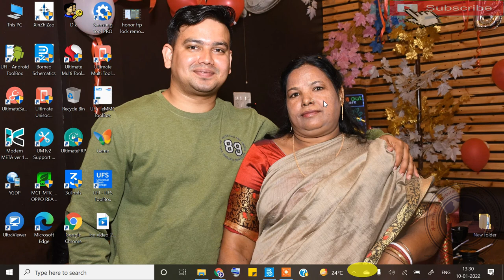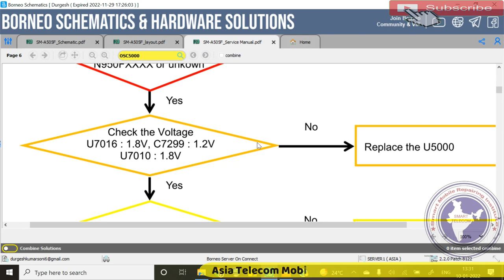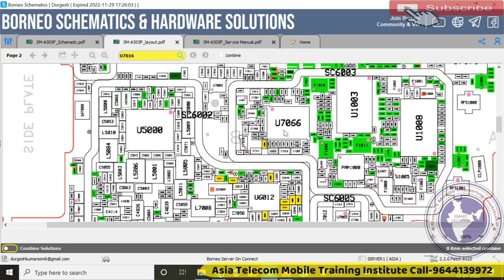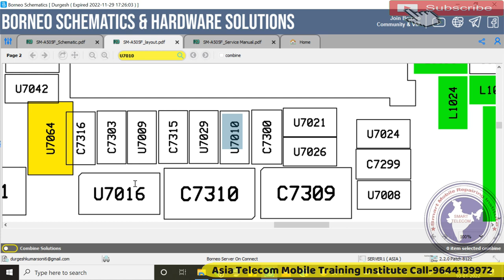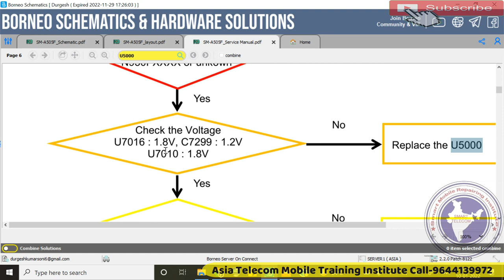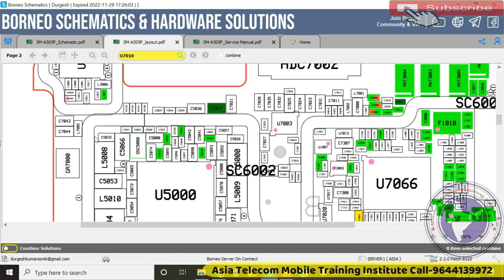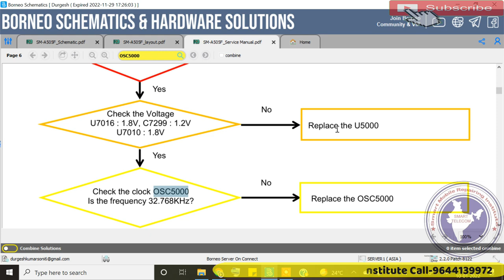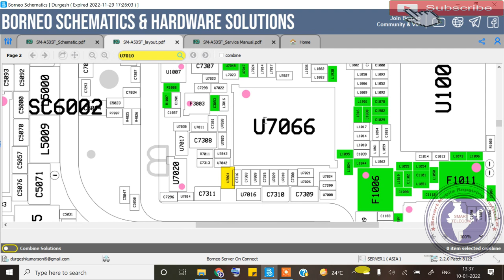Samsung A50 No Service Problem | Samsung A50 Network Problem | Samsung A50 No Service Solution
samsung a50 network problem
samsung a50 no service problem
samsung a50 no service problem solution

AsiaTelecom
Software_Training
Emmc/EMCP/UFS_Training
Hardware_Chip_Level_Training

➡ Specialty
• 12 Hour Full Day Practical Classes
➡ Daily Class Timing Total- (8AM to 8PM )
• 8AM -11AM Particle Class Hand-skill
12PM to 5PM Theory Class
5:30PM to 8PM Particle Class - Tracing Fault finding

📲 Book
➡Advance Mobile Flashing Software Book buy Link (Hindi/English)